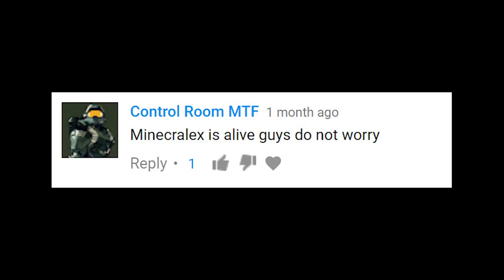RIP MINECRALEX (2015-2018)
NO, I have not stopped making videos, and no, I (MineCralex) am not dead, unlike what some of my viewers may have thought

I have HUGE plans for 2019 for my channel, and I look into the next year with optimism. I have not been making many videos recently (in the past 1-2 years), because I have simply gotten too lazy and never 'got around to' making more videos on YouTube. I was partially too busy with work and school and neglected my channel. THIS WILL CHANGE, in 2019 I have many milestones yet to be achieved which are already planned out.

I need help from my viewers and subscribers to help me decide WHERE to take my channel next, in this video I ask you to comment down below in the comments section and tell me:

1. Should I change my profile picture and/or banner on my channel? If yes, then what should be the design, and how should it be done? Or do you like my current profile picture and banner? (the main artwork on the front page of my channel)

2. What types of videos should I focus my attention on? Should I continue to play Minecraft FULL TIME, or should I play some other games as well?

3. What lets-play series do you want me to continue the most? I will surely continue my "Diamond Superflat Survival" YOU GUYS ARE THE BEST 7,000,000+++ VIEWS!

4. When I get to launching my Minecraft server to the public, which type of server should it be? What gamemodes should be included (Skyblock, skywars, SMP, economy?). If anyone wants to be an admin, I am currently seeking people to help me with setting up and running the server. THIS IS A VERY ambitious plan to set up a server this year in the next few months, and will require a lot of work.